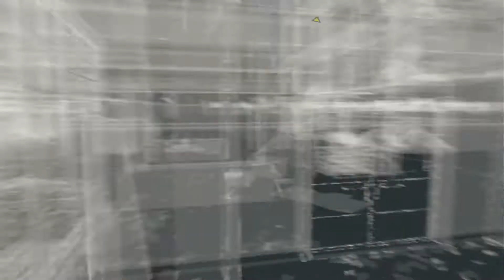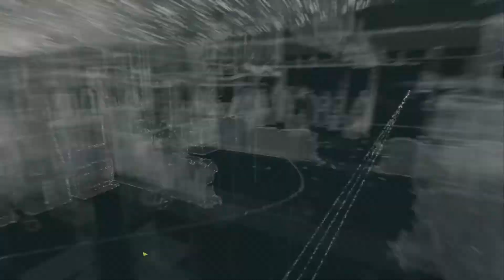Watch Dogs Gameplay Walkthrough - Part 27 - Grandma's Bulldog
Welcome to Part 27 of the Watch Dogs gameplay walkthrough on PS4 Pro.

Missions in this video:
00:15 - Swap Meet (Gang Hideout)
09:43 - Grandma's Bulldog

Watch Dogs is an action-adventure open world video game, developed by Ubisoft Montreal and published by Ubisoft. Released in May 2014 for Playstation 3, Playstation 4, Xbox 360, Xbox One, Microsoft Windows, and in November 2014 for the Wii U.

The game takes place in Chicago, a city that is networked, monitored and controlled by the ctOS network. The player controls Aiden Pearce, a hacker with a past, on the hunt for those who hurt his family. He has the ability to monitor and hack the people and things around him, by manipulating everything connected to ctOS. He can access security cameras, download personal information, control traffic lights and public transportation, using the city of Chicago as the ultimate weapon.